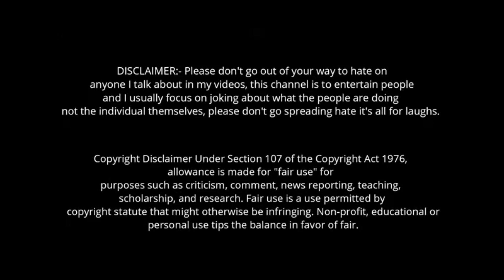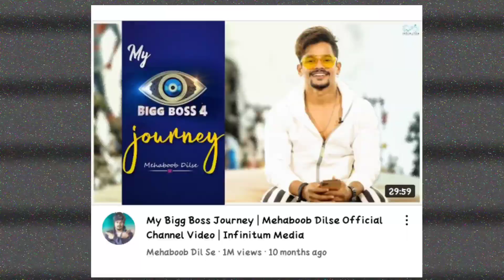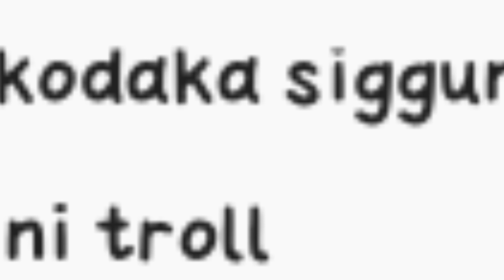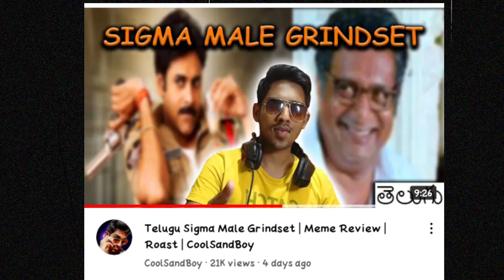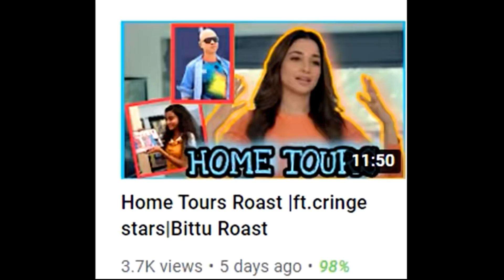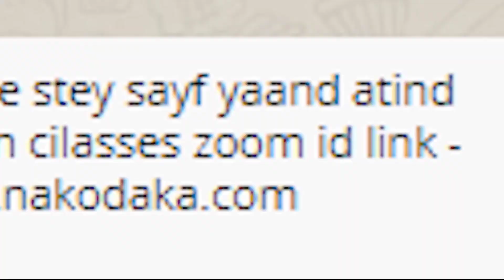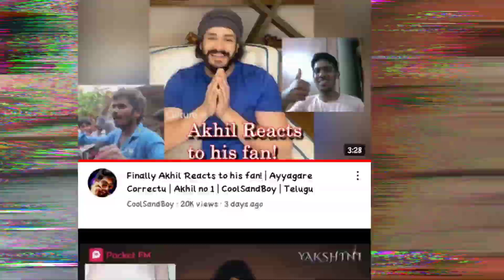BALE BOSS lo Bumchiks||ft. @CoolSandBoy and @CoolSandBoyGaming ||Bittu Roast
BALE BOSS lo Bumchiks||ft. ‎@CoolSandBoy    and ‎@CoolSandBoy Gaming    ||Bittu Roast||
Matladukodaniki margalu:-

Credits:-

roasting telugu